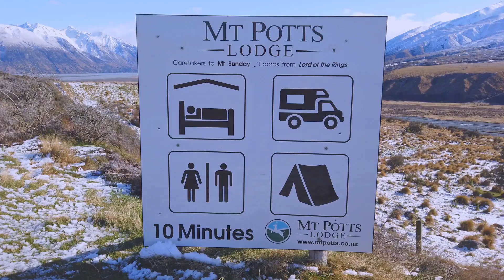Mid Canterbury High Country . Mt Sunday ,Potts river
A great tour to Mt Sunday